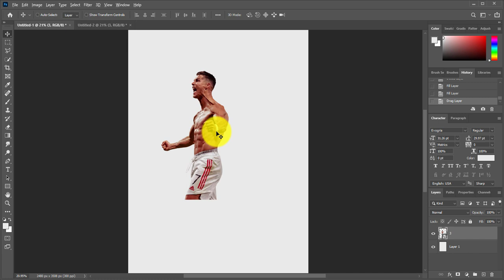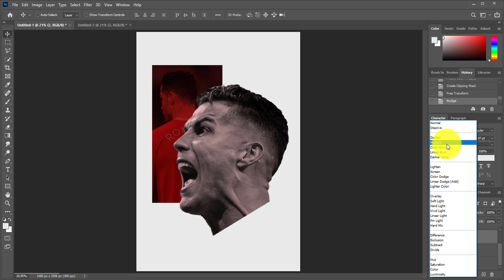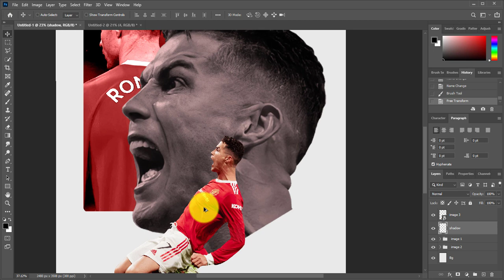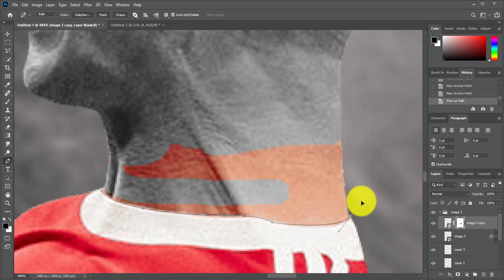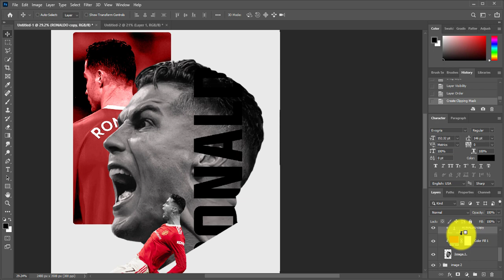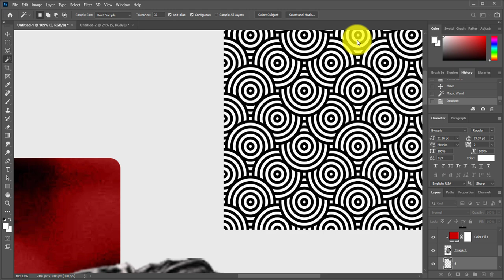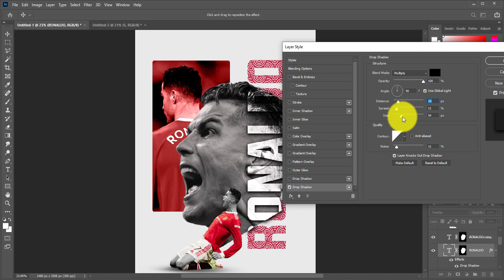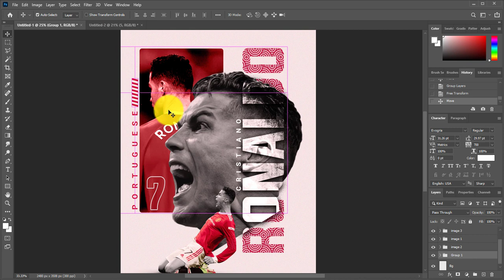Illustrator CC Tutorial | Graphic Design | PRO Sports Poster Design in Photoshop - Tutorial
Illustrator CC Tutorial | 3D Graphic Design |PRO Sports Poster Design Through this video tutorial we will learn how to make a perfect customized